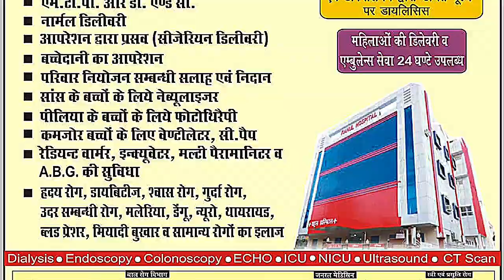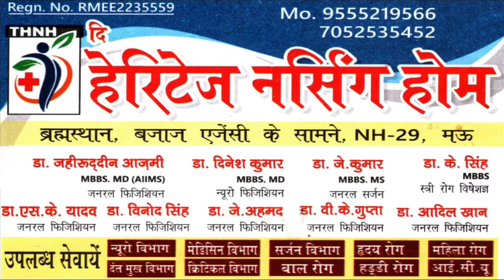मऊ में अब महँगी मिठाइयाँ भी कम दाम में खरीदना हुआ आसान, इस नई दुकान पर मिलेगी हर तरह की मिठाई व केक।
मऊ में अब महँगी मिठाइयाँ भी कम दाम में खरीदना हुआ आसान, इस नई दुकान पर मिलेगी हर तरह की मिठाई व केक। Marina Sandesh